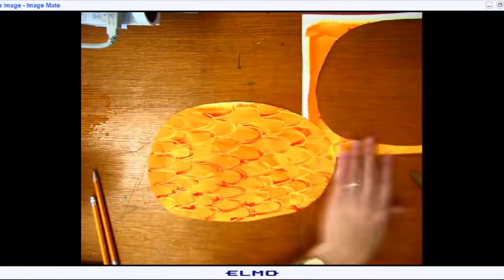How to: Eric Carle Goldfish, Goldfish